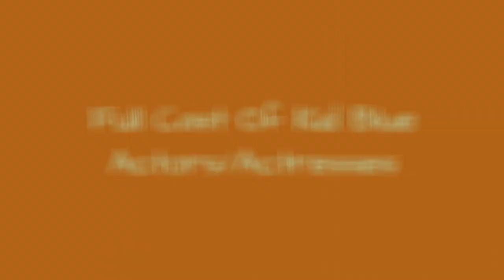Full Cast Of Kid Blue Actors/Actresses 💫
Kid Blue cast list, listed alphabetically with photos when available. This list of Kid Blue actors includes any Kid Blue actresses and all other actors from the film. You can view additional information about each Kid Blue actor on this list, such as when and where they were born. To find out more about a particular actor or actress, click on their name and you'll be taken to page with even more details about their acting career. The cast members of Kid Blue have been in many other movies, so use this list as a starting point to find actors or actresses that you may not be familiar with.Examples include Dennis Hopper and M. Emmet Walsh. If you want to answer the questions, "Who starred in the movie Kid Blue?" and "What is the full cast list of Kid Blue?" then this page has got you covered. This cast list of who was in Kid Blue includes both lead and minor roles. {nodes}...more
0:00 - Intro
0:00:08 - Owen Orr
0:00:15 - Mary Jackson
0:00:22 - Warren Finnerty
0:00:29 - Janice Rule
0:00:36 - Ralph Waite
0:00:43 - Lee Purcell
0:00:50 - Warren Oates
0:00:57 - Clifton James
0:01:04 - Ben Johnson
0:01:11 - Peter Boyle
0:01:18 - M. Emmet Walsh
0:01:25 - Dennis Hopper

?sub_confirmation=1